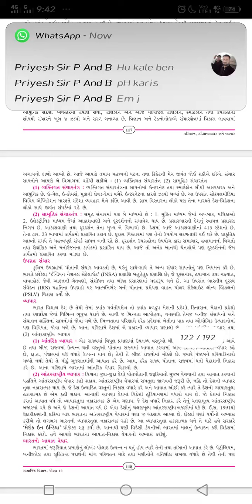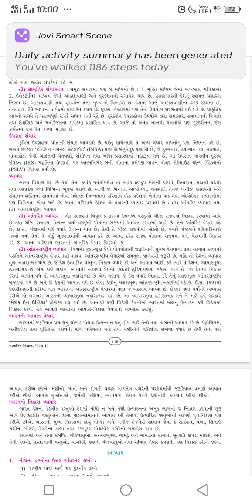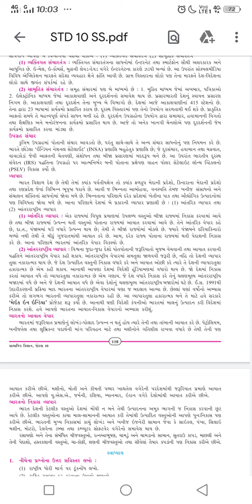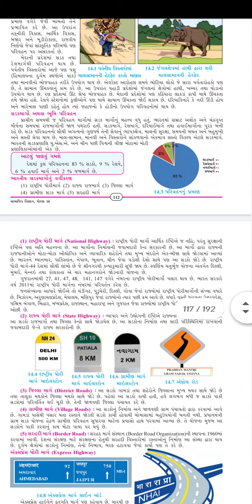Social science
Part-7
Chapter-14